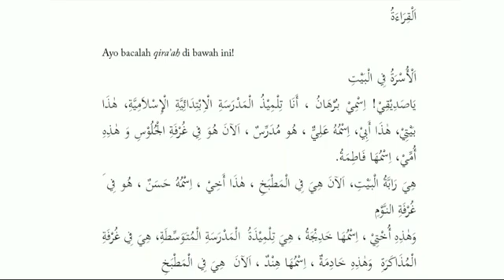al usroh fil baiti